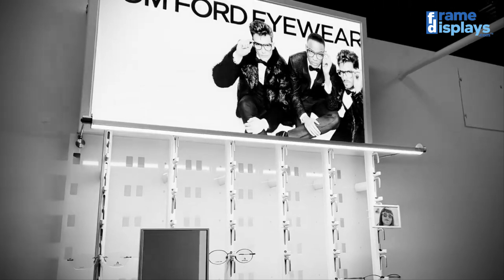DW Locking Optical Display Panels by CNS Frame Displays 1080p